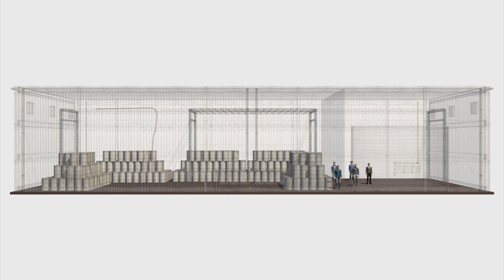Details of $18 million maple syrup theft revealed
Canadian police have arrested three men after Maple syrup worth $18 million was found stolen from a warehouse near Quebec City.
 Around six million pounds of syrup was stolen from the warehouse in Saint-Louis-de-Blandford in July.
The Maple syrup industry in Quebec produces 70 to 78 percent of the world's supply. The spring of 2011 produced so much syrup that the federation rented a warehouse to store surplus syrup, which was packed into 16,000 drums, each holding 54 gallons.
Thieves rented another portion of the warehouse for unrelated business which allowed them to drive large trucks into the building. The thieves gradually emptied syrup barrels when there was no one around, filling some barrels with water to disguise the theft. The stolen syrup were moved to a smaller maple syrup industry the thieves set up in New Brunswick. They then shipped stolen syrup to buyers in that province as well as in Ontario, Vermont, and New Hampshire. Police have tracked down two-third of the stolen syrup, particularly the largest buyer in the US. SOURCE: New York Times